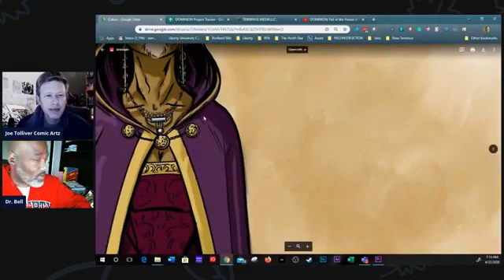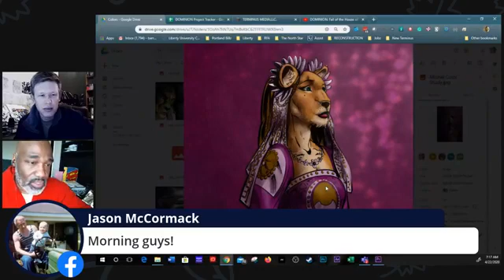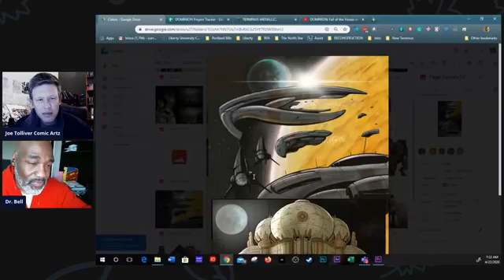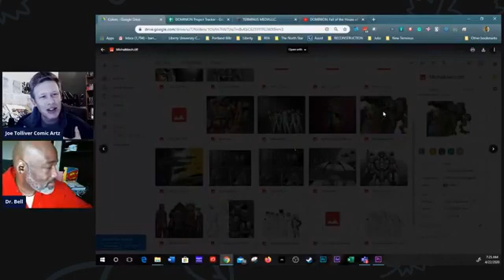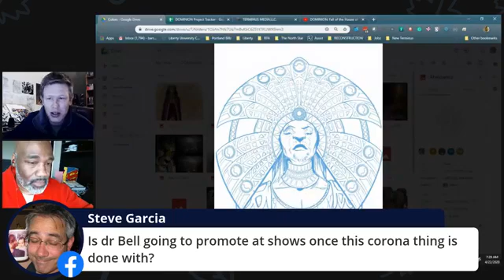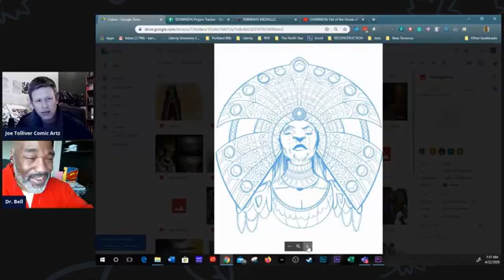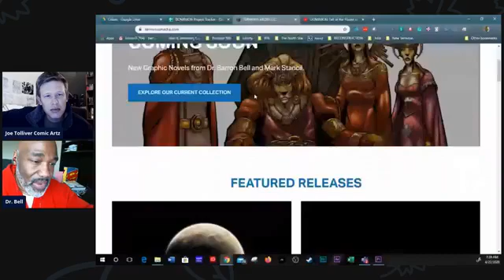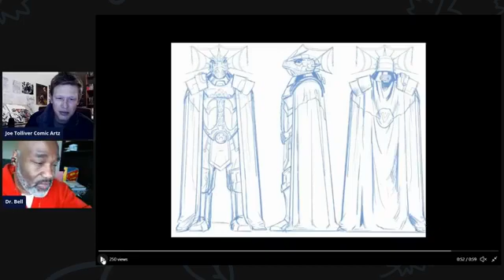Dr. Bell Creator SpotLight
Experience DOMINION: Fall of the House of Saul, the epic comic book saga, available now at TerminusMedia.com

An older video of Comics Cast back when we were called Comic Artz. Enjoy!